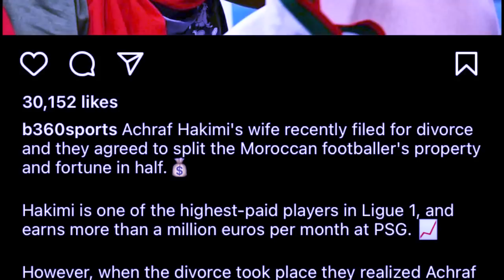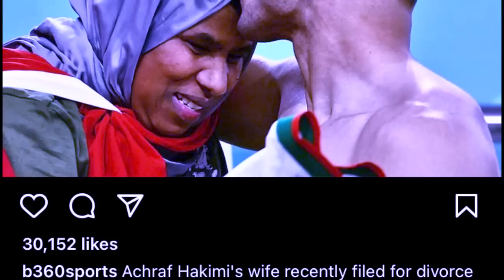kyndit ka pyrthei ba mih ka khubor ba batbor u rangialehkai pawnam ka pyrthei ia kawei ka kynthei